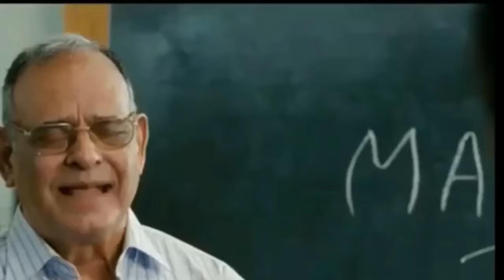Anaanya Ke 10 Daant Toote - Party With Friends | RS 1313 VLOGS | Ramneek Singh 1313